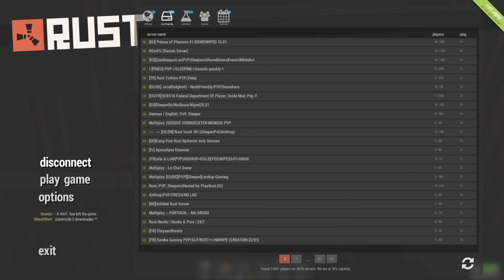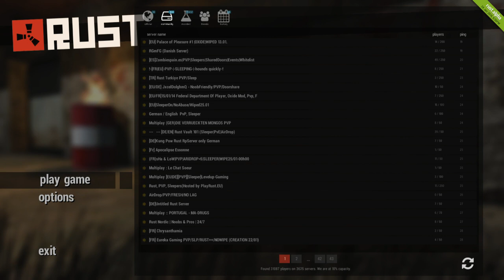Rust - Livestream vom 25.01.14 Teil 2/2 [Deutsch] [HD] [Let's Play Together]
Let's Play Rust - Gameplay - Deutsch/German
«Rust»
Ein Survival Crafting Egoshooter von Facepunch Studios (2013)

Hier nochmal der Livestream vom 25.01.14 für Alle, die nicht dabei sein konnten.

Beschreibung:
Rust ist ein Survival Crafting Egoshooter, der als ein Klon von DayZ begonnen hat und aktuell eher mit einer STALKER inspirierten Welt zu vergleichen ist, in der die Spieler ihre eigenen Gebäude und Verteidigungsanlagen bauen. Man kämpft ständig um das Überleben in der Post-Apokalypse, da das Spiel sehr PvP lastig ist und der Crafting Anteil nur eine Notwendigkeit darstellt um die eigenen Waffen herzustellen bzw. Gebäude zu errichten. Die ersten Schritte sind hart, da man nackt und nur mit einem Stein bewaffnet startet.
RUST bei Steam:
Kommentiertes Gameplay von HirnsturzZockt [2014]